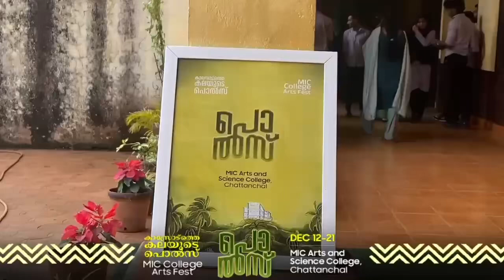13 December 2024